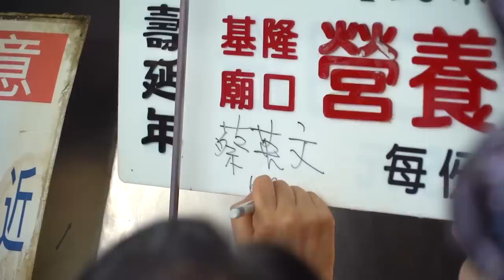【 小英去哪裡 EP27 】基隆廟口夜市 你想吃哪一道？防疫有成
⚠️宵夜文注意⚠️

肚子餓了嗎？昨天小英總統跟林佳龍部長、徐國勇部長、林右昌市長身體力行拚觀光，來到美食勝地基隆廟口夜市吃小吃！

7月開始，交通部也將推出「安心旅遊國旅補助方案」，行政院的「振興三倍券」也要正式上路。請大家響應 防疫新生活，到處買、到處吃、到處逛，一起用行動力挺台灣經濟！